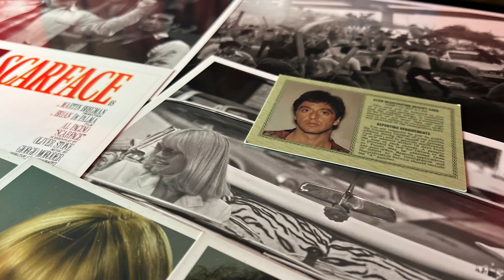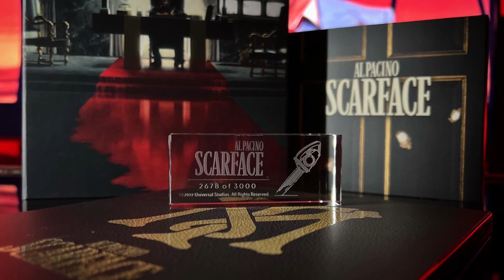Scarface Limited Edition - The Film Vault 003 Zavvi Exclusive - Photoshoot Unboxing Review Bluray 4K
Alcuni scatti dedicati a questa magnifica edizione limitata di Scarface esclusiva @zavvi !!!